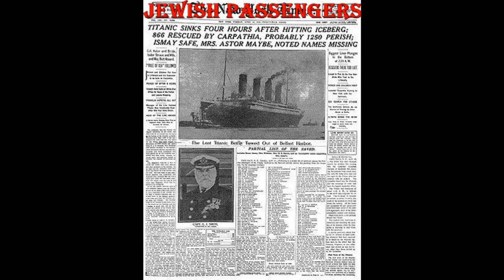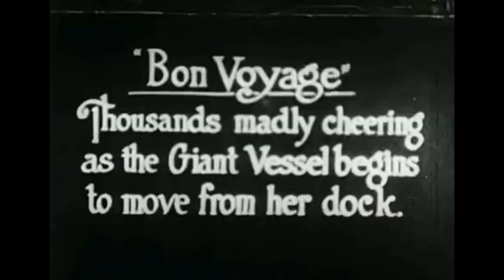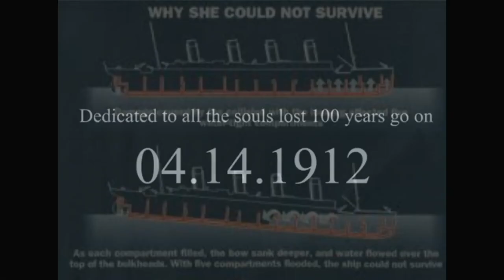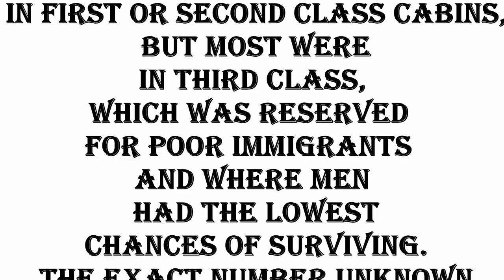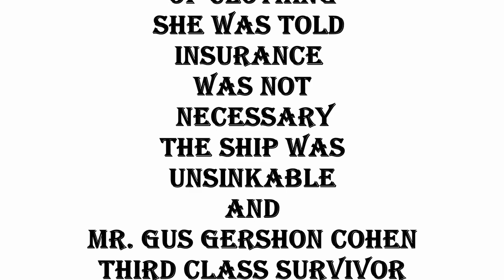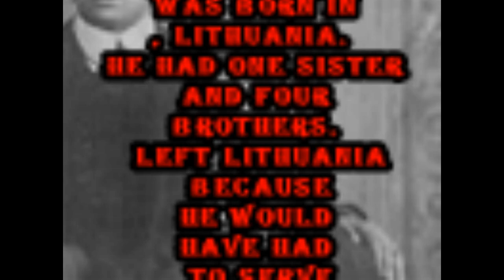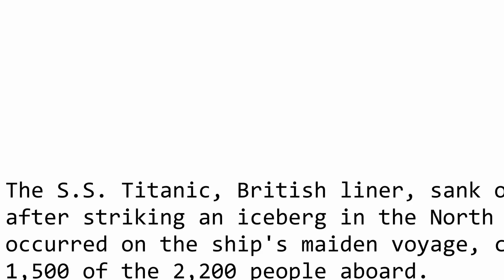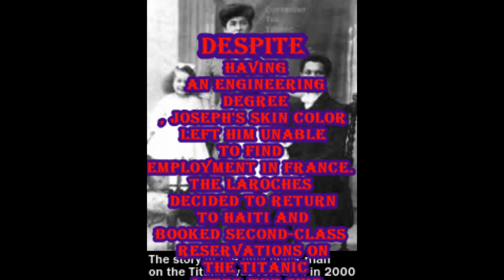Secrets of the Titanic and her Jewish passengers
The story of the building ,sinking and the Jewish passengers aboard the Titanic